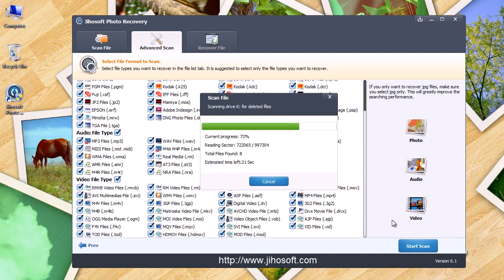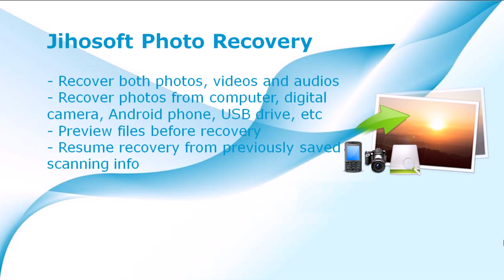how to recover deleted photos from sony cybershot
This video introduces how to recover deleted pictures from sony cybershot camera with a reliable photo recovery program.